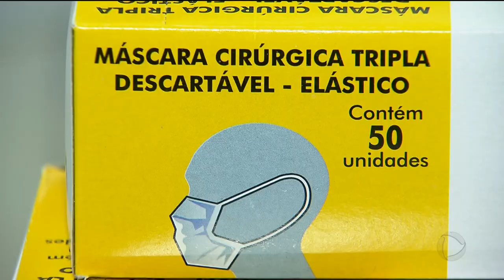GR - Gripe H1N1 como evitar a doença - 04-04-2018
E uma boa maneira é lavar as mãos com frequência e, se possível o álcool gel.